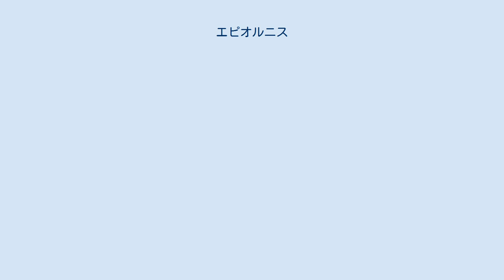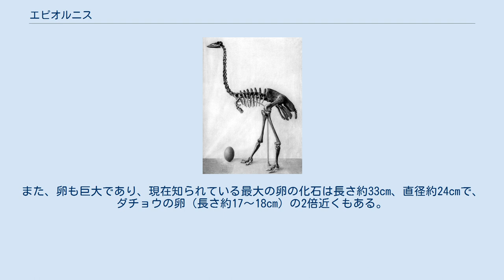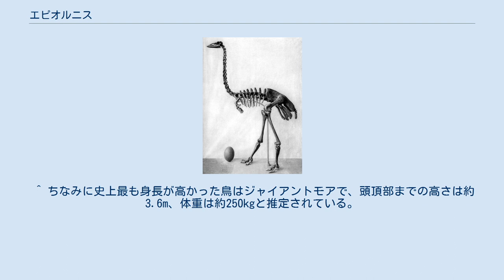エピオルニス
エピオルニス（Aepyornis）は、アフリカのマダガスカル島に17世紀頃まで生息していたと考えられている地上性の鳥類。
非常に巨大であり、史上最も体重の重い鳥であったと言われている。
 マダガスカル島の固有種である。
かつては無人島であったマダガスカル島で独自の進化を遂げ繁栄していたが、2000年ほど前からマダガスカル島に人間が移住・生活するようになると、狩猟や森林の伐採など環境の変化によって生息数が急速に減少し、最終的に絶滅してしまった。
ヨーロッパ人がマダガスカル島に本格的に訪れるようになった17世紀には既に絶滅していたと言われるが、1840年頃まで生存していたとする説もある。
 伝説の巨大な鳥・ロック鳥のモデルだったのではないかとも言われている。
ただし、エピオルニスは伝説のロック鳥と違って翼が退化しており、空を飛ぶことは全くできなかった。
 頭頂までの高さは3〜3.4m、体重は推定400〜500kgあり、ダチョウを大きく上回っていた（ダチョウは大きい個体でも身長は約2.5mで体重は135kg程度）。
また、卵も巨大であり、現在知られている最大の卵の化石は長さ約33cm、直径約24cmで、ダチョウの卵（長さ約17〜18cm）の2倍近くもある。
また卵の殻の厚さは3〜4mmで、重さは約9〜10kg（ダチョウの卵の約7個分で、ニワトリの卵の約180個分）と推定されている。
 ^ Brands（a）, Sheila（Aug 14 2008）. "Systema Naturae 2000 / Classification, Genus Aepyornis". Project: The Taxonomicon. Retrieved Feb 04 2009. ^ 英語では「Elephant bird」（象鳥）とも呼ばれる。
日本語表記では「イーピヨルニス」とも。
 ^ ちなみに史上最も身長が高かった鳥はジャイアントモアで、頭頂部までの高さは約3.6m、体重は約250kgと推定されている。